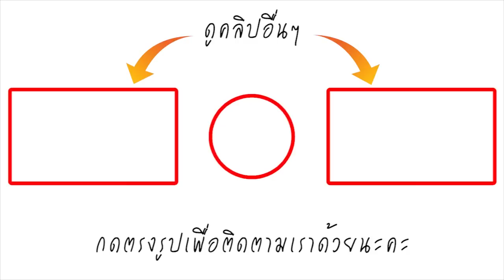ผงะกันทั้งบ้าน! งูจงอางตัวใหญ่ แอบเลื้อยทางหน้าต่างเข้าห้องครัว งานนี้ ทำเอาตะลึง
วันนี้ 10 เมษายน 2562 นาย รังสรรค์ สีเมฆ อายุ 52 ปี (เจ้าของบ้าน) เลขที่ 3 หมู่ 3 ต.มิตรภาพ อ.มวกเหล็ก จ.สระบุรี  ตกใจผวา งูจงอางอยู่ในห้องครัว ขณะตนเองออกมาจะเอาผ้าใส่เครื่องซักผ้ากลางดึก ได้ยินเสียงดังผิดสังเกตในห้องครัว จึงได้เดินเข้าไปดู เสียงออกมาจากข้างตู้เย็น ที่ตั้งอยู่ติดกับหน้าต่าง  ตกใจเห็นงูขนาดใหญ่ชูคออยู่ที่หน้าต่างคล้ายกับจะหาทางออก ตนเองจึงกระโดดหนีออกมาและรีบปิดประตูหน้าต่างไม่ให้งูตัวดังกล่าวออกมาได้ จึงได้รีบแจ้งให้เจ้าหน้าที่กู้ภัยสว่างจุดมวกเหล็ก ให้รีบมาช่วยจับงูจงอางขนาดใหญ่ที่ซุกซ่อนอยู่ใต้ตู้เย็น